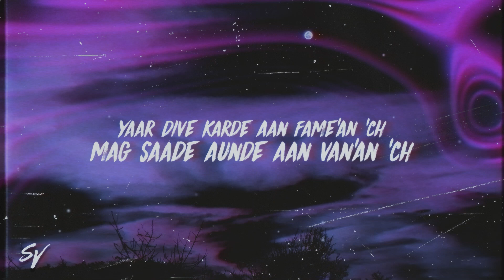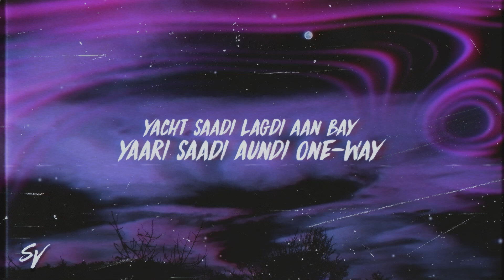Ghost - Diljit Dosanjh (Lyrics/English Meaning)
SONG CREDITS

Album - GHOST
Artist - Diljit Dosanjh
Lyrics - Jassajxtt